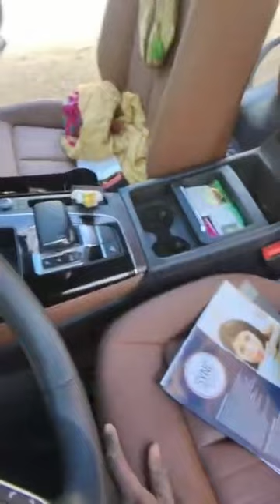Automotive Service Providers Join and Never Worry About Customers Again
Make Your First 100K in Mobile Detailing E-Book: